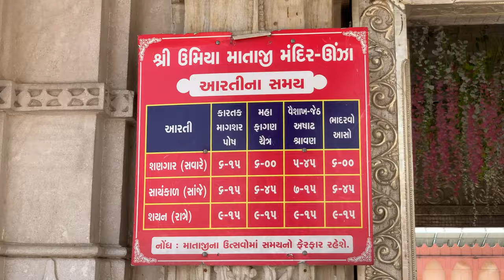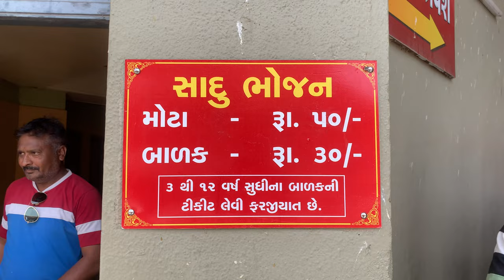Umiya Mata Temple in 4K UHD | Unjha | Gujarat | Travel Video | India